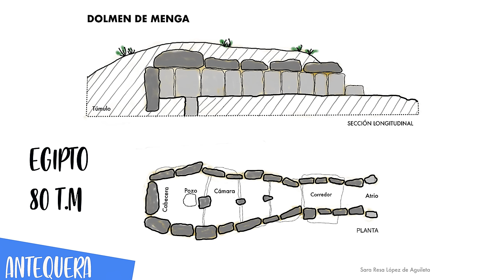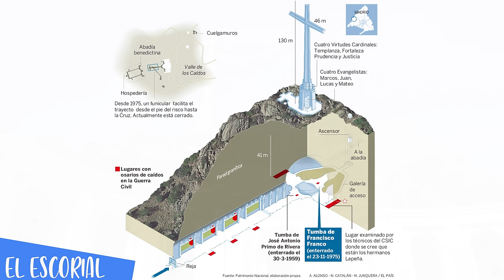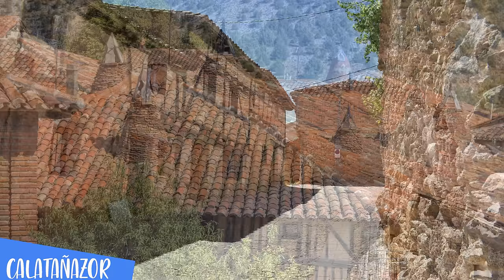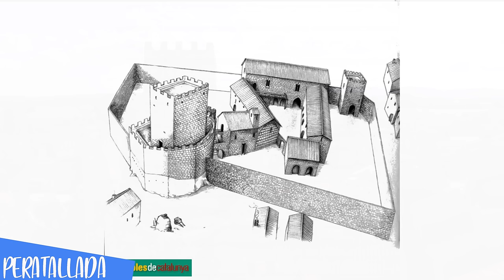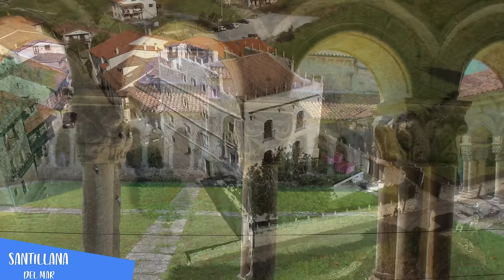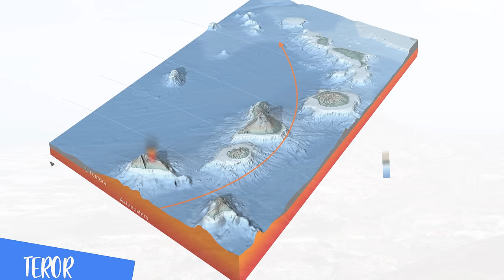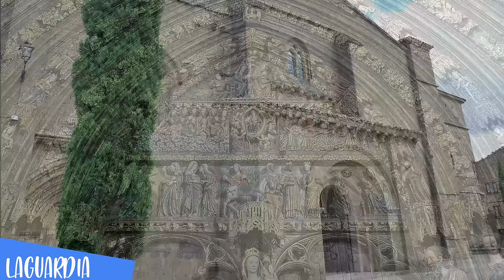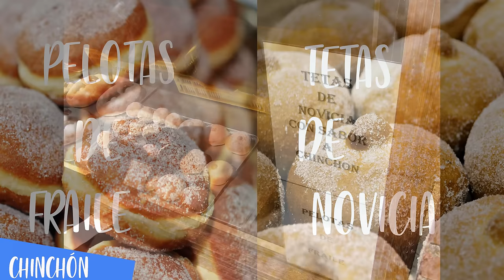✅✅✅ LA BELLEZA de los PUEBLOS de ESPAÑA ✅✅✅ - TOP 60 DOCUMENTAL 4K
✅✅✅DESCUBRE los 60 PUEBLOS MÁS BONITOS de ESPAÑA

ESPAÑA está llena de pueblos PRECIOSOS. En este vídeo descubrirás mi top 60, aquellos que considero más bonitos, de entre los muchísimos que hay. Pueblos con historia, con arquitectura espectacular, enclavados en lugar sorprendentes y, además pueblos en los que se come genial.

Desde luego que no están todos los pueblos bonitos de España, o el vídeo sería interminable, pero si sabes de algún otro que creas que merece ser conocido, ponlo en los comentarios y pensaré si hago una segunda parte 🤩

Por Daniel Geohistoria, tu profesor de confianza.

CAPÍTULOS
0:00 Intro épica
0:40 La Alberca
2:08 Ronda
4:08 Antequera
7:01 Guadalupe
8:29 Potes
10:13 Castellfollit de la roca
12:33 Zahara de la Sierra
14:23 Combarro
16:20 Deia
17:49 Setenil de las Bodegas
19:12 San Lorenzo del Escorial
22:22 Valldemossa
23:49 Garachico
25:38 Estella
27:01 Puebla de Sanabria
28:41 Ezcaray
30:23 Calatañazor
32:00 Tarazona
33:27 Taramundi
34:58 Altea
36:38 Priego de Córdoba
38:38 Peratallada
40:05 Aínsa
41:29 Úbeda
43:52 Sigüenza
45:06 Alquézar
46:14 Mojácar
47:55 Cudillero
49:16 Vejer de la Frotnera
50:47 Alcalá del Júcar
52:30 Zuheros
53:37 Santillana del Mar
55:31 Ciudad Rodrigo
56:42 Trujillo
58:08 Peñíscola
59:49 Montefrío
1:01:25 Besalú
1:02:57 Albarracín
1:04:45 Frigiliana
1:05:39 Ansó
1:06:49 Sos del Rey Católico
1:08:00 Cadaqués
1:09:28 Olvera
1:05:50 Lastres
1:12:04 Beget
1:12:55 Fuenterrabía
1:14:10 Frías
1:15:36 Teror
1:16:34 Morella
1:18:11 Laguardia
1:20:00 Pedraza
1:20:44 Almagro
1:22:59 Olite
1:24:47 Sóller
1:26:39 Castro-Urdiales
1:28:12 Chinchón
1:30:04 Olivenza
1:32:05 Salobreña
1:33:43 Viella